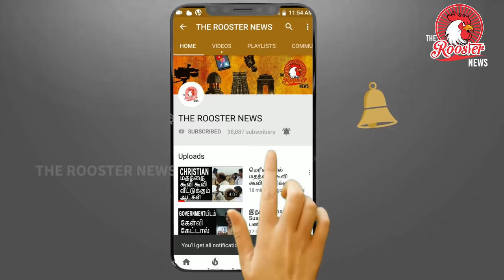தமிழக அரசின் அதிரடி நடவடிக்கைகள் | 33 Districts in Tamilnadu | Plastics Banned in Tamilnadu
Cable Tv Bill Should be paid compulsory in Tamilnadu